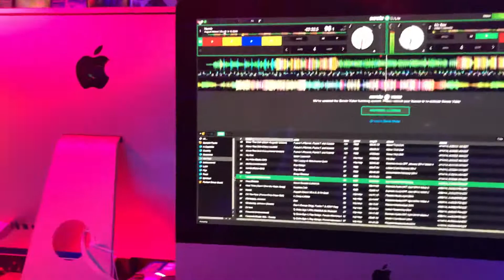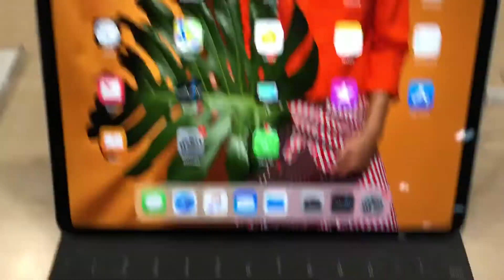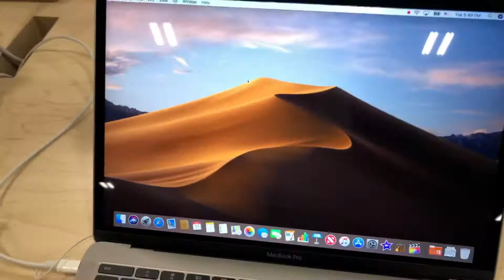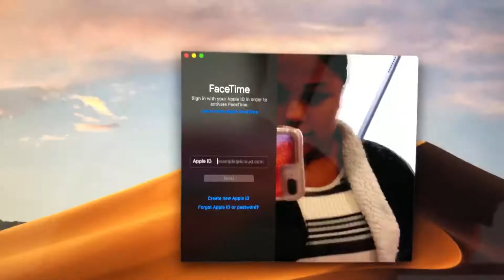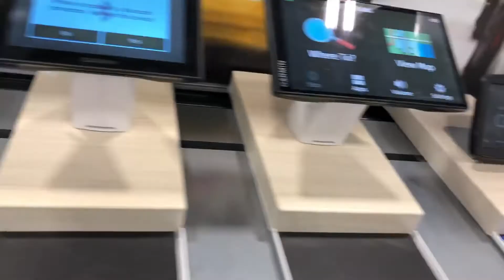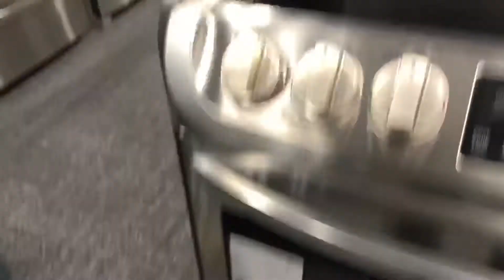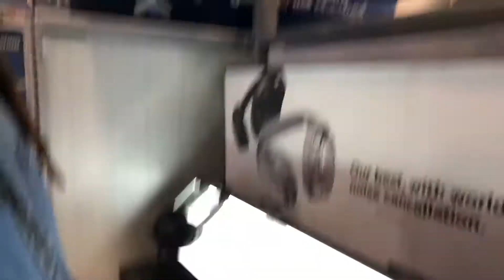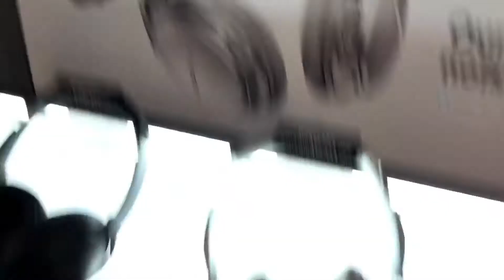VLOGMAS DAY 11: EVERYTHING APPLE {MacBook 💻 iPhone 📱 iMac 🖥 and more} PART 1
Here’s part one to our Best Buy and guitar center shopping! Part 2 is tomorrow. Tell us what you go to Best Buy for! 🤗❤️
🚨🚨🚨🚨In order to receive a shoutout the first person to follow directions will receive a special shoutout!
2. Turn bell on
3. Comment immediately after video uploads
Done! ✅✅✅✅ Do that and you’ll receive your shoutout! 😍😍😍
Gifts 🎁💸
We will get one once we get passed 1,000 supporters 😍
But in the meantime, you can send the money to the following:
- Help is get to 1,000 so we can announce the giveaway details we are getting closer to the goal and hopefully we can get it out before the end of the month!!! JL Fam you guys are the best and we wouldn’t be here without you all and all the support you give! ❤️❤️❤️❤️❤️❤️❤️